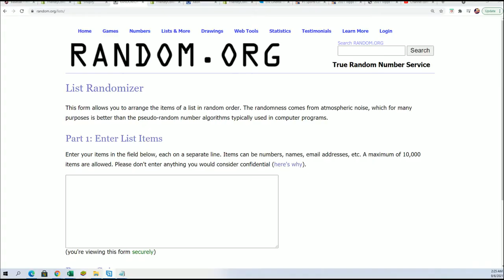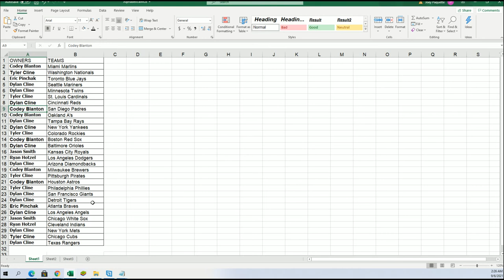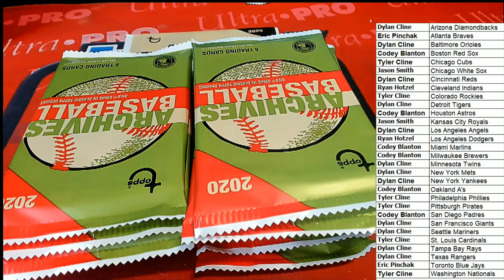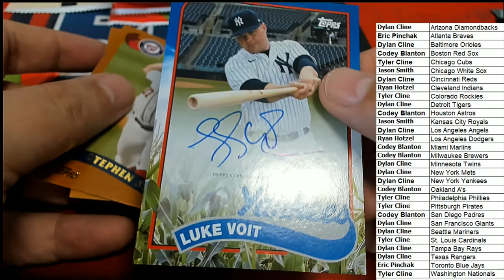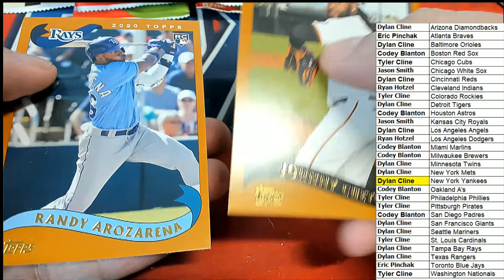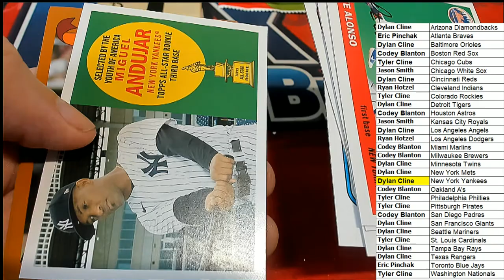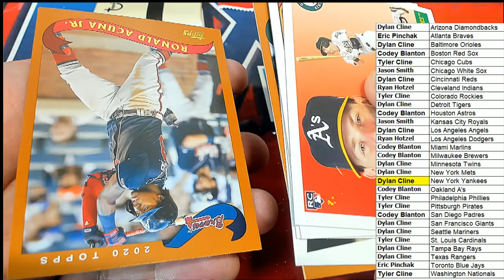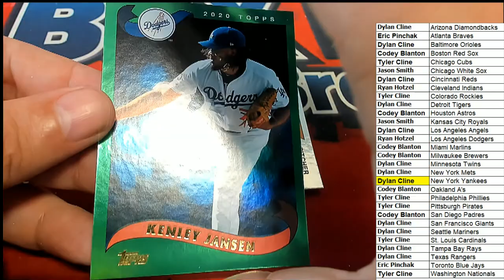2020 Topps Archives Baseball Giant Mega Box BOX ID 20ARCHMEGABB241